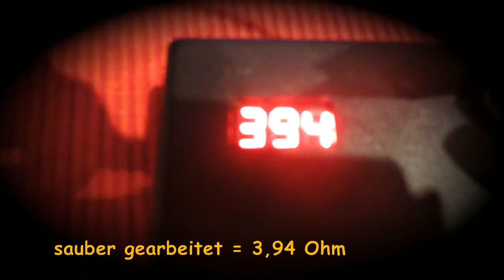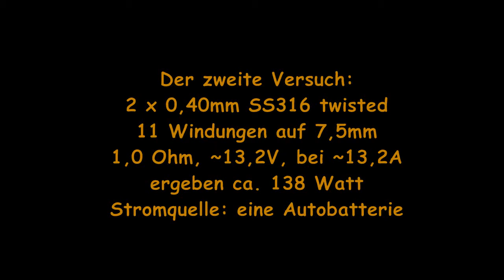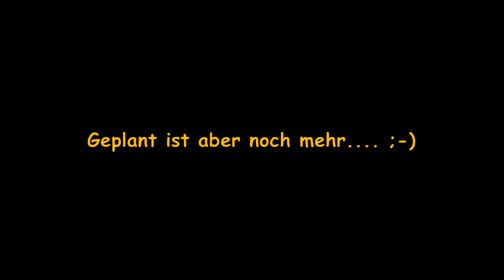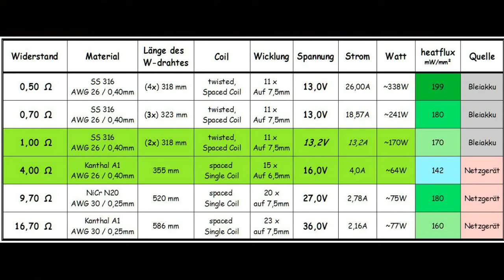Archaische Töpferdampfe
Eigenentwicklung eines Verdampfers aus Ton. Dieses nichtleitende Material bietet viele Vorteile. Geplant sind Hochvolt-Versuche bis 36 Volt bei Widerständen von 0,5 Ohm bis ~17 Ohm. Die erwarteten, resp. errechneten Leistungen variieren dabei von knapp 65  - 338 Watt.

Achtung:  Im Video werden für die 1 Ohm-Wicklung 138W genannt, das ist Falsch. Die in der Tabelle ausgewiesenen 170 Watt sind richtig!

Echte Watt, denn die verwendeten Stromquellen brechen bei den jeweils angewandten Widerständen kaum ein...

Fragen können jederzeit gestellt werden und werden gerne beantwortet. Bitte denkt immer an die Akkusicherheit, wenn ihr extreme Experimente macht. Das hier zum Einsatz kommende Labornetzgerät schaltet bei Überlast, also über 80Watt, einfach ab und der verwendete Akku ist ein Bleisäureakku, recht träge, verständnisvoll und seeeeehr gutmütig!

Bei -17°C liefert er ohne zu murren noch 540 Ampere. Selbst bei grober Vergewaltigung wird er nicht "durchgehen" können. Jedes einzelne Bauteil ist nicht in der Lage, diese Stromstärke zu übertragen und dient daher auch als Sicherung. Zusätzlich ist der thermosensitive FHT, neben dem nichtleitenden Material des Verdampfers, eine zusätzliche und unfehlbare Sicherung. Wie träge diese ist, liegt zwar am User, aber bei erheblichen Srömen, wird auch der trägste User dann doch recht flink sein... ;-)

No panic!

Und: Ja, ja, seit dem 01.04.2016 dürfen Minderjährige dieses Video nicht gucken, und junge Erwachsene sollten es sich nicht ansehen, denn sonst können sie nämlich nicht mehr richtig schlafen, werden dadurch nervös, verflieren den freien Willen und müssen deswegen irgendwann anfangen zu rauchen.

Besser als Tabakverbrennungsgase, ist die reine Verdampfung leckerer Liquids, trotzdem alle Male... :-D
BluesCulture - Grinnin´ In Your Face